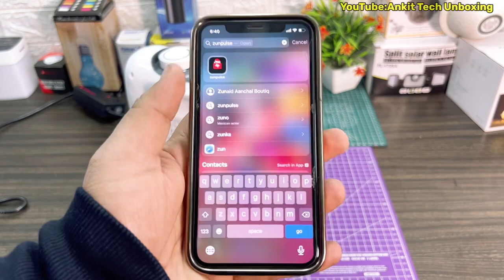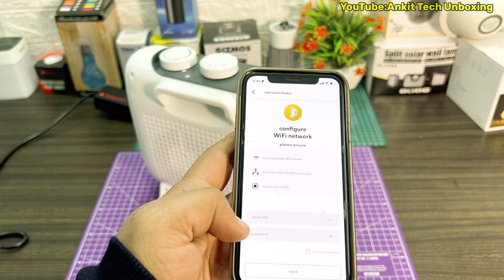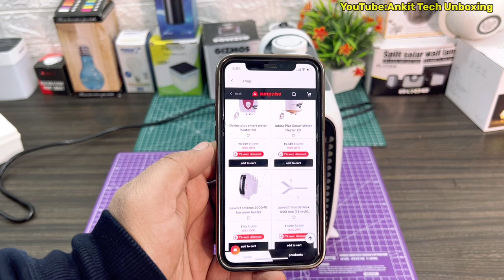₹700 से Smart Room Heater। Smart Room Heater Unboxing Zunpulse। Best Room Heater For Winters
Enjoy smart features like app control, smart scheduling and global remote access to warm up your cold room even before you have reached home with India’s First Smart Heater. zunpulse Tyrone Plus smart room heater is built to prevent overheating as its motor automatically switches off when it reaches the temperature of 130°C. It also comes with a safety fuse and a fire-retardant plastic body. It can be used as a fan in warm weather and as a heater in winter.